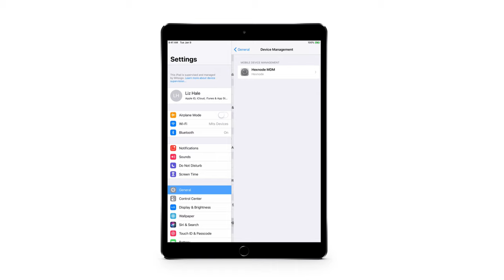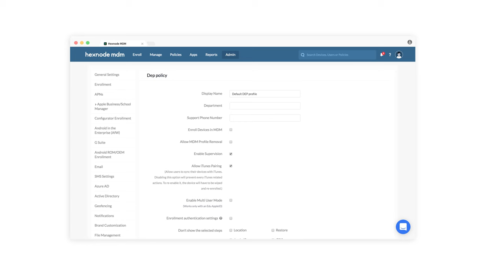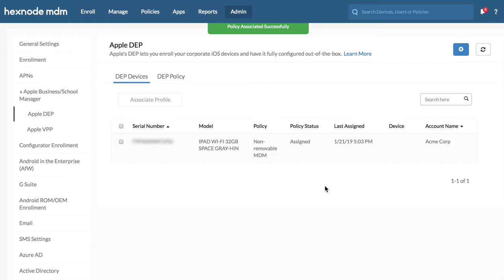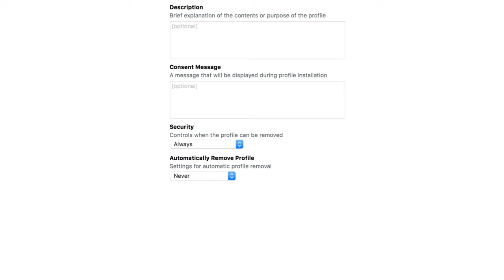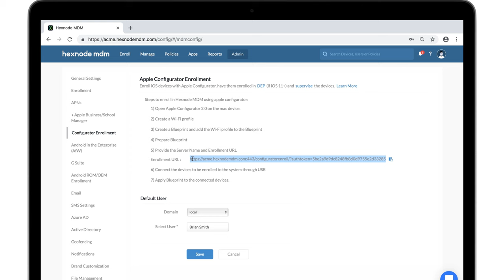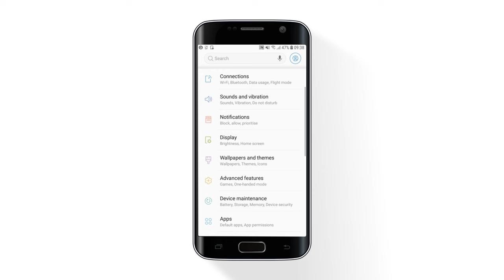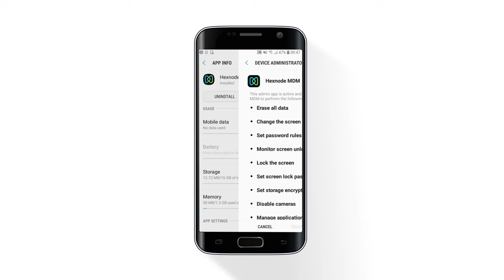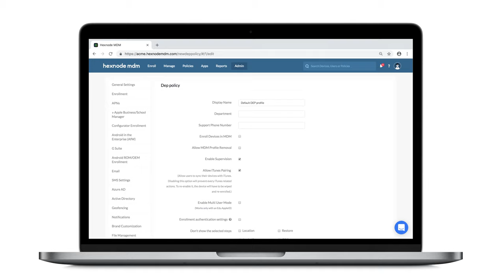How to make Hexnode MDM non-removable on your devices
Lock MDM profile on the devices and make sure that employees can't bypass your organization's management. In this video, you'll learn the methods to make Hexnode MDM non-removable on devices under different OS platforms.